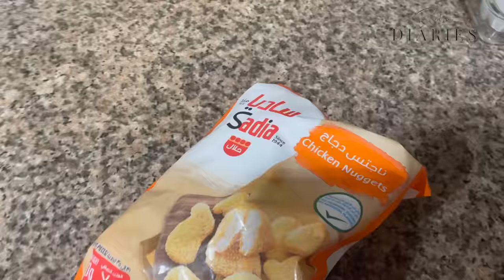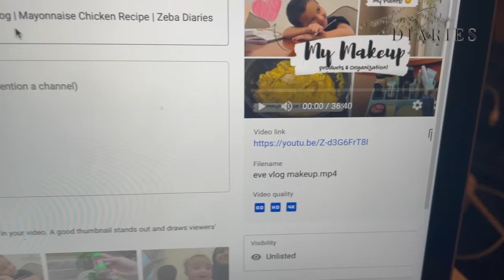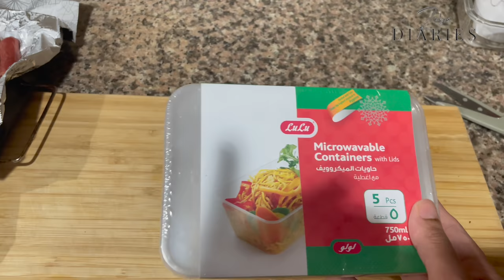SURPRISE! • We reached India • Surprising parents • Short Break